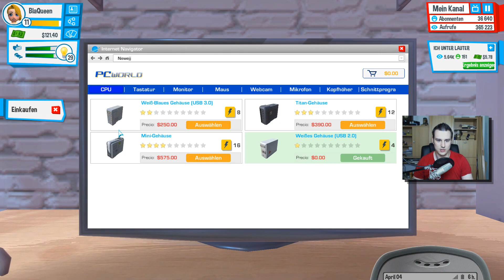WCHTIGE EVENTS & PARTYS | Youtubers Life #05 [Deutsch/German]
Let's Play Youtubers Life german | Youtubers Life Gameplay deutsch
PC
SSD 1
SSD 2

Peripherie
Monitor 1
Monitor 2